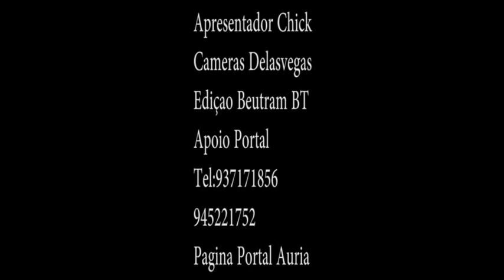Espaço Auria no Ponto Com Grande Nico e Tiagão Duplo T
Os músicos Grande Nico e Tiagão que disponibilizaram seu mas recente projecto nesta quarta feira 01 de fevereiro falam acerca do mesmo